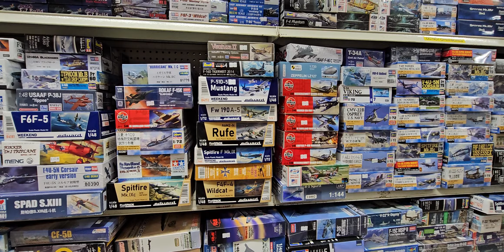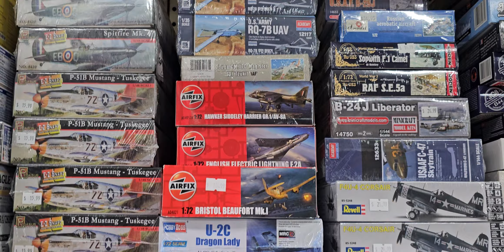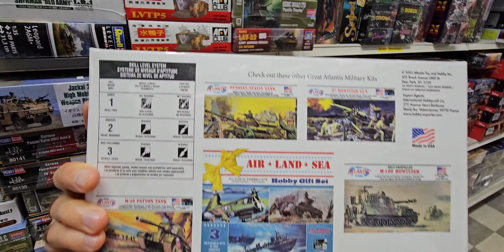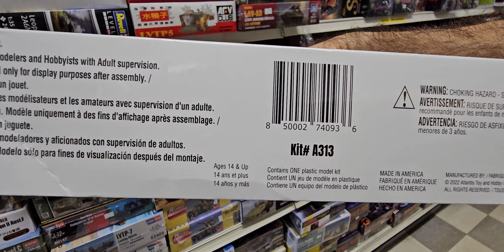Сборные модели авиации,фигурок и танков